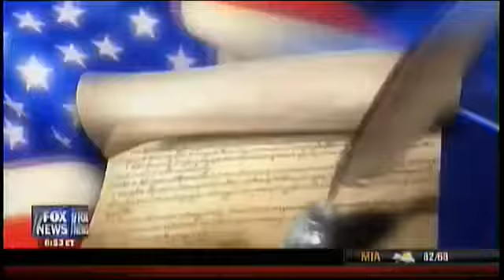Judge Napolitano - 'End of free speech' signed by Obama